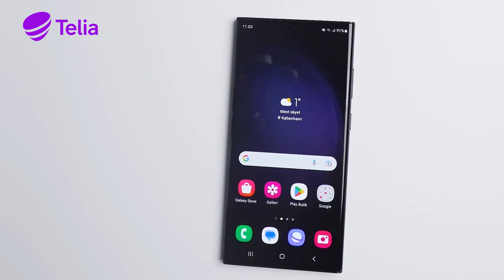Tips til din Galaxy: Temaer | Telia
Du kan gøre din Samsung Galaxy mobil super personlig ved at vælge et nyt tema. Se her, hvordan du gør.

Se flere tips og tricks til din Samsung Galaxy s23, S23+ og S23 Ultra her